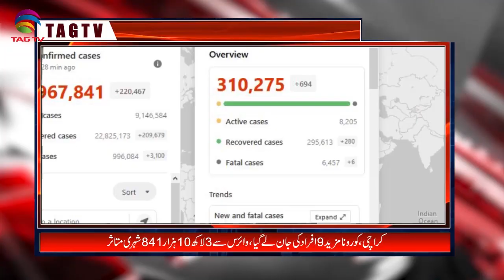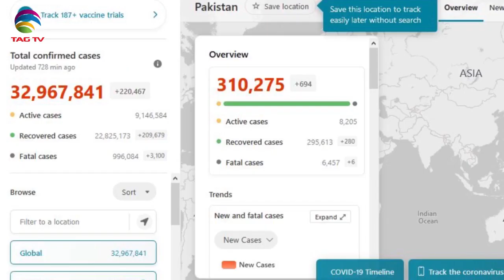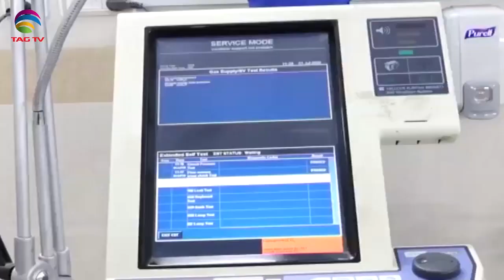Pakistan News Bulletin with Bushra Khan - September 28, 2020